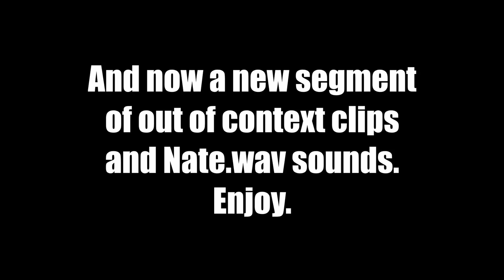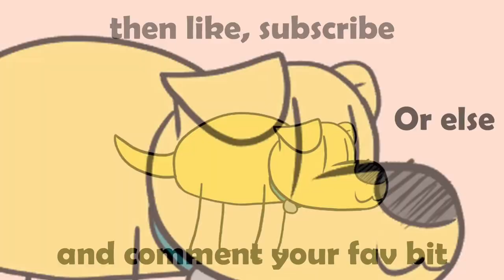Nate gets CONFUSED as Colonel Sanders Goes on a RAMPAGE in MORDHAU!